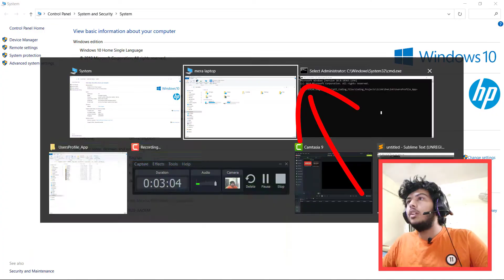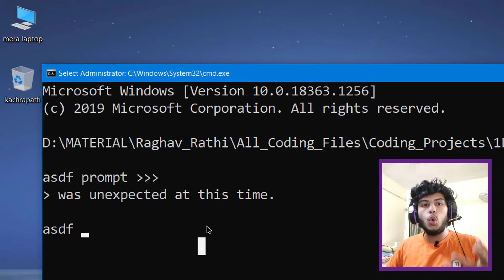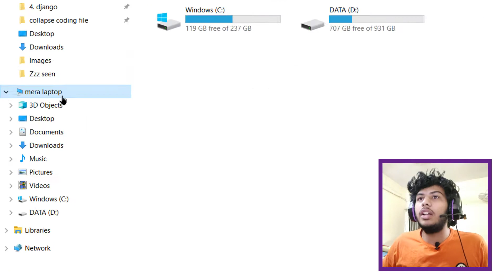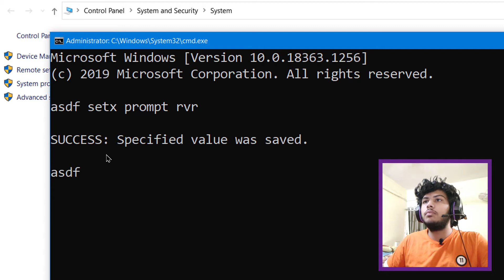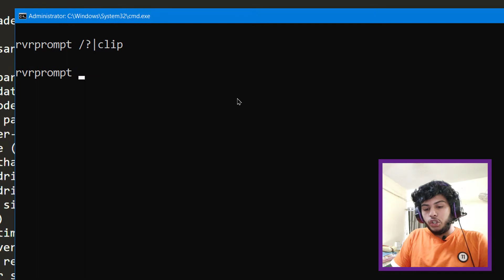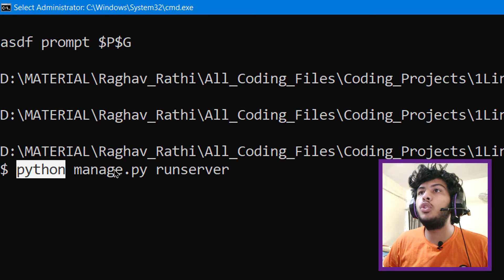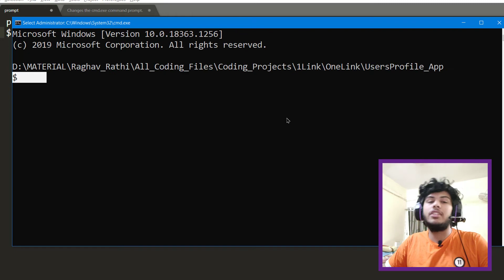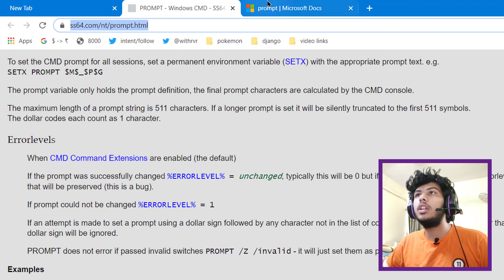Command Prompt .. Prompt Command 🤔🤔🤔🤔🤔 | Customized your command prompt | Tech With RVR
Command Prompt .. Prompt Command 🤔🤔🤔🤔🤔 | Tech With RVR
Change the appearance of the cmd command prompt.
Customized your command prompt

How to change the appearance of Command Prompt on Windows 10

Changing default startup directory for command prompt in Windows
setx prompt permanently

permanently change the command prompt display text

How can I permanently change the Command Prompt in Windows 10, windows 8, windows 7

To set the CMD prompt for all sessions, set a permanent environment variable (SETX) with the appropriate prompt text

Changes the Cmd.exe command prompt, including displaying any text you want, such as the name of the current directory, the time and date, or the Microsoft Windows version number. If used without parameters, this command resets the command prompt to the default setting, which is the current drive letter and directory followed by the greater than symbol

Specifies the text and information that you want to include in the command prompt.

how to change the look of the command prompt
change command prompt look

how to change the display path of command prompt
using the prompt command in cmd

➖ 𝐑𝐚𝐠𝐡𝐚𝐯 𝐑𝐚𝐭𝐡𝐢 (𝐨𝐧 "𝐓𝐞𝐜𝐡 𝐖𝐢𝐭𝐡 𝐑𝐕𝐑")

🔴 𝐋𝐢𝐧𝐤 𝐭𝐨 𝐦𝐲 𝐚𝐥𝐥 𝐬𝐨𝐜𝐢𝐚𝐥 𝐌𝐞𝐝𝐢𝐚 𝐇𝐚𝐧𝐝𝐥𝐞𝐬 🔴

⭐ 𝗞𝗲𝘆 𝗟𝗲𝗮𝗿𝗶𝗻𝗴 𝗶𝗻 𝘁𝗵𝗶𝘀 𝘃𝗶𝗱𝗲𝗼 ⭐
WindowsTerminal
CommandPrompt
Command
Prompt
CMD
CommandLine
Terminal
PowerShell
Bash
Shell
Console
Hyper
Azure